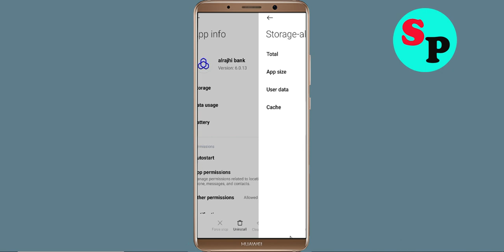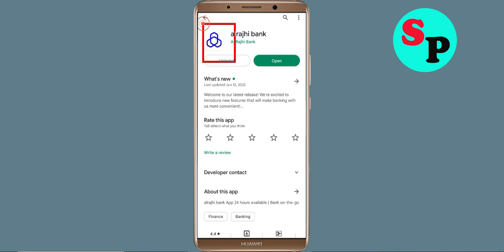How to Fix alrajhi bank App Black Screen Error Problem Solved in Android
Hello Friends, today in this video Section, i am going to show you How to Fix / Solve alrajhi bank App Black Screen Error Problem in Android. If you are facing same problem in your android mobile phone then it will help you a lot.

Helping Keys :-
How to reduce lag in alrajhi bank App in Android Solutions
alrajhi bank App Not working Problem
alrajhi bank App Black Screen Error Problem in Android Mobile
alrajhi bank App Crashing issue, Black Screen